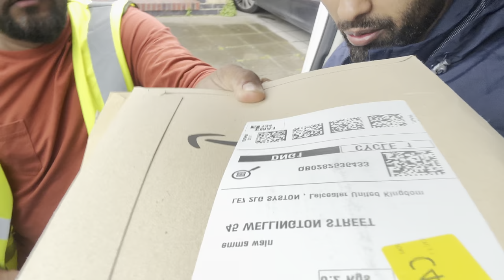A day in the life with AMAZON DELIVERY DRIVER . Best job in UK . How to do deliveries 🚚 FULL VLOG